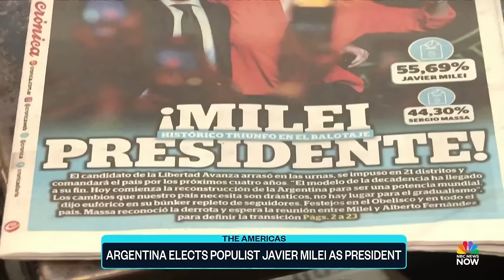Argentina elects Javier Milei as new president after polarizing election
After a polarizing election, right-wing economist and TV personality Javier Milei won the presidential race in Argentina after a heated runoff with economy minister Sergio Massa. The nation has been plagued by soaring inflation, an issue Milei campaigned on and promised to tackle once in office. NBC News’ Steven Romo takes a look into Milei’s plans for the country’s future.